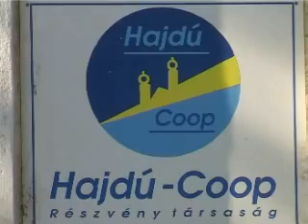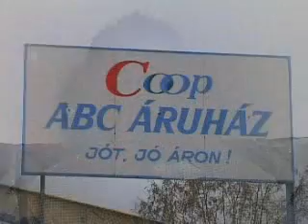HAJDÚ-COOP Zrt. - Dr. Szilágyi Péter Elnök-Vezérigazgató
- Nyilatkozik a(z) HAJDÚ-COOP Zrt. CÉG CÉGVEZETŐJE Dr. Szilágyi Péter Elnök-Vezérigazgató! HAJDÚ-COOP Zrt. A LEGJELENTŐSEBB MAGYAR CÉGEK KÖZÖTT!